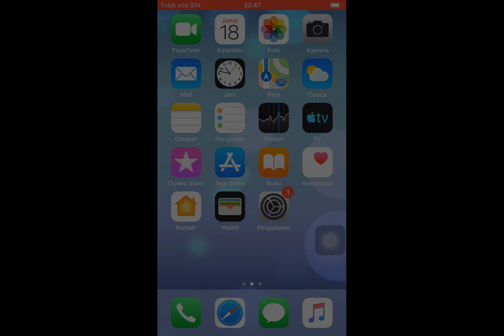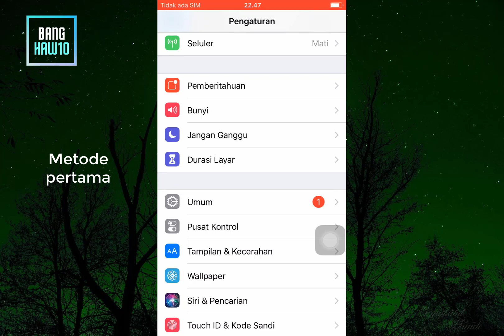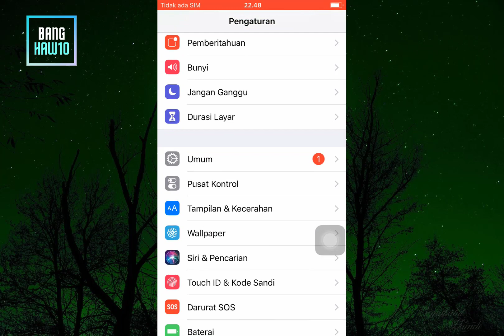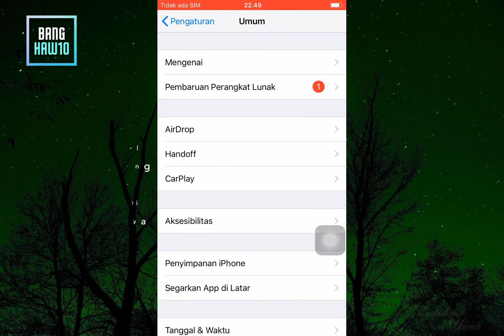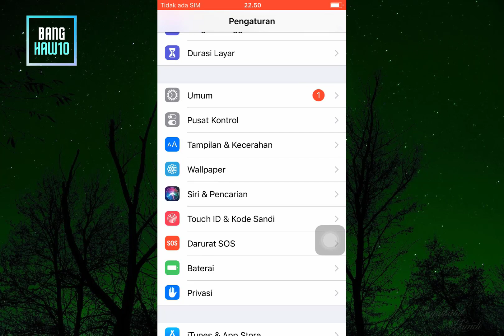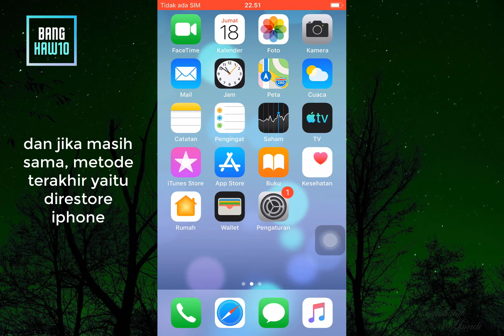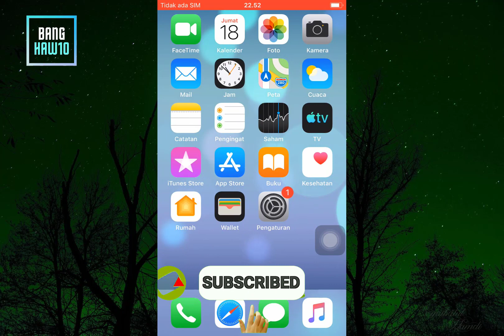Cara mengatasi notifikasi iPhone yang tidak bisa muncul (Penjelasan disertai metode)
Berikut ini adalah penjelasan mengenai iPhone yang susah muncul notifikasinya, baik instagram, whatapps dan lainya.
Temen-temen bisa ikuti metodenya, step by stepnya.
Semoga temen-temen paham dan berhasil, cara ini pernah saya lakukan di iPhone temen saya pada iOS 13 dan 14 dan berhasil kembali, notifikasi kembali muncul normal seperti biasanya.
Catatan bagi temen-temen, cara ini hanya untuk iPhone biasa atau yang normal sistemnya ya guys, bukan iPhone bypass.
Semoga juga bisa bermanfaat bagi temen-temen yang membutuhkannya.
Support terus channel @BangHaw10 aktifin juga loncengnya ya guys.
Terimakasih.